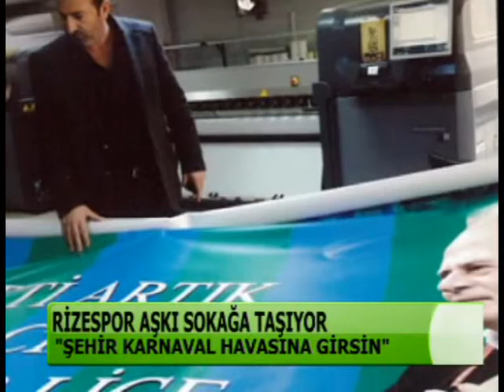3 nisan 2013 rizespor askı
3 nisan rizespor askı